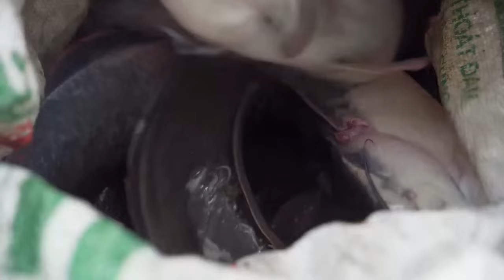Harvesting Catfish On Lake | Ella Daily Life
The fish pond is dry in the dry season, ideal conditions to harvest huge schools of fish.